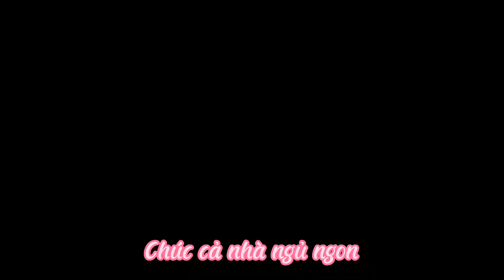#20220809 🍀Video Vui Được ĂN Cherry, Ổi chấm mắm ruốt, Được Đi Công viên và ĂN tối Cùng Ba!!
🔥Đây là fb của Vân ❤👇👇👇🙏🙏